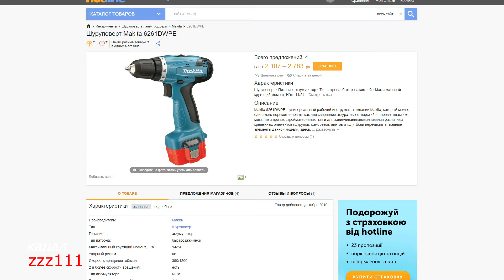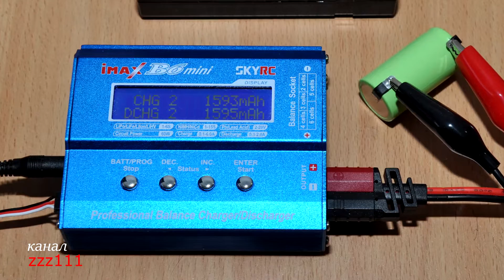Тест аккумуляторов шуруповёрта и его восстановление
Поиск неисправного аккумулятора  в блоке шуруповёрта Makita и его замена.